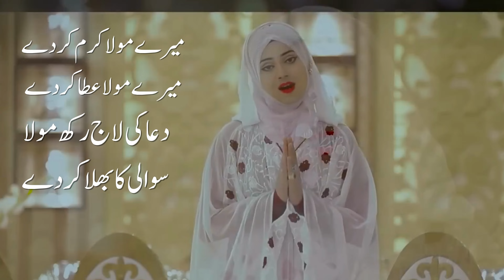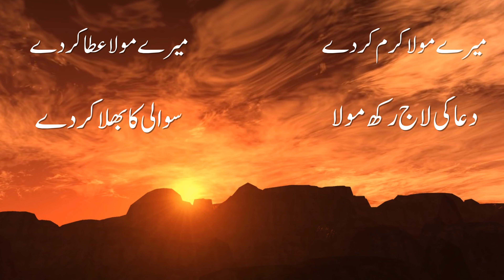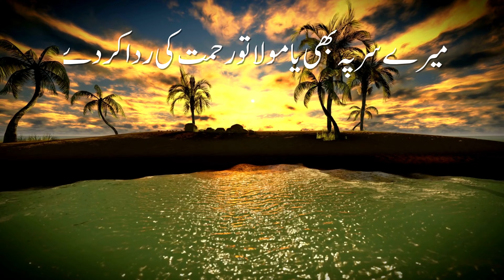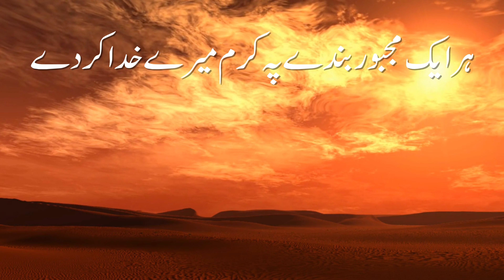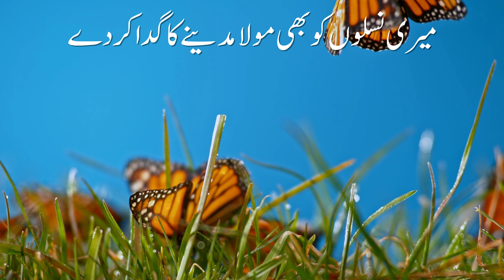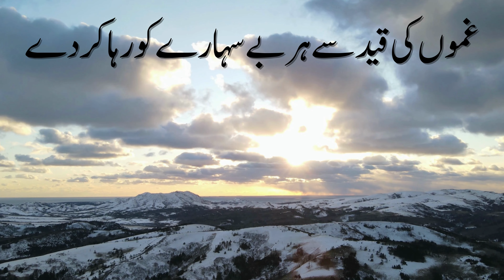Mere Mola Karam Kar Day | New Heart Touching Dua By Fozia Khadim | English Subtitles